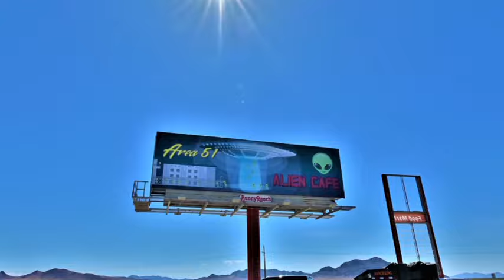Viaggio nei PARCHI USA: dallo Yosemite, alla Monument Valley, fino a Yellowstone e al Grand Teton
Un itinerario di oltre 9500 km lungo le strade di California, Nevada, Arizona, Utah, Colorado, Idaho, Montana e Wyoming alla scoperta di oltre 20 parchi nazionali (NP) e statali (SP), nonchè di alcune città dell'ovest degli Stati Uniti. Le bellezze naturali e paesaggistiche offerte dai grandi parchi americani che spaziano dalle desolate e desertiche lande della Monument Valley, agli infiniti orizzonti del Grand Canyon, fino ai paesaggi montani sub glaciali di Yellowstone e del Grand Teton